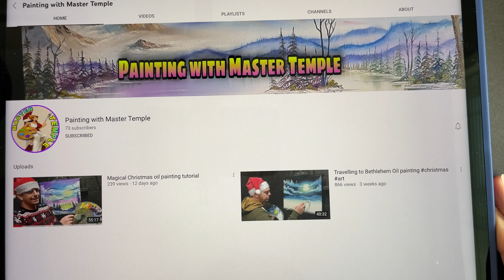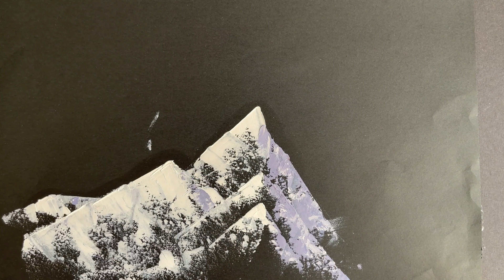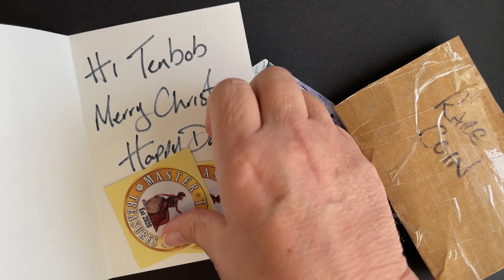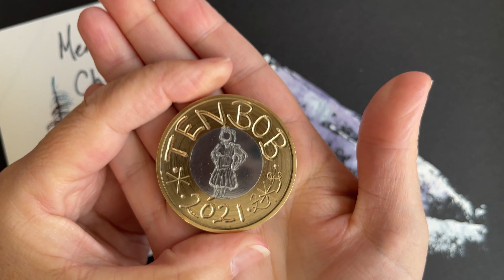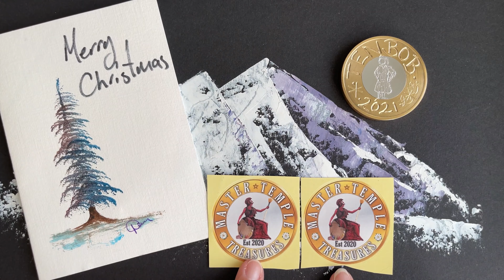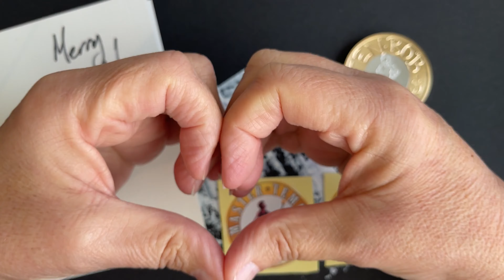Mail Call Painting with Master Temple & Master Temple Treasures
Mail Call for Painting with Master Temple & Master Temple Treasures

Thank you to Dan for the fabulous gift of recognition!